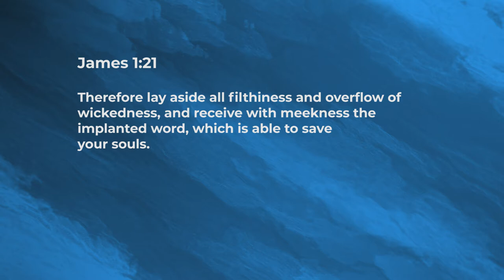Just Lay Aside! - Jeyakumar Isaiah | Daily Devotion, November 08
"Today's Devotional - “Just Lay Aside!"